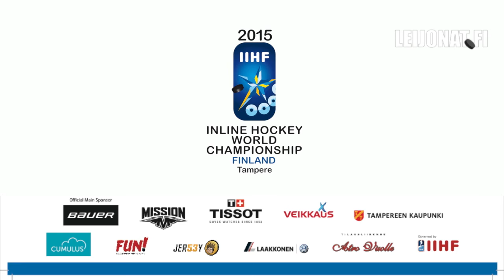Rullaleijonat esittelyssä Tammerkosken Sillalla // Rullakiekon MM2015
Suomen rullakiekkomaajoukkue kävi perjantaina esiteltävänä Tampereen keskustorin  juhlateltalla. Joukkueen jäsenet piipahtivat yksitellen lavalla kertomassa kuulumisiaan juuri ennen Tammerkosken Sillalla -kaupunkitapahtuman perjantai-illan päätöskeikkaa.